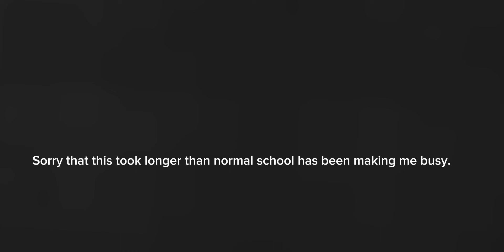dekus past classmates react to deku aus